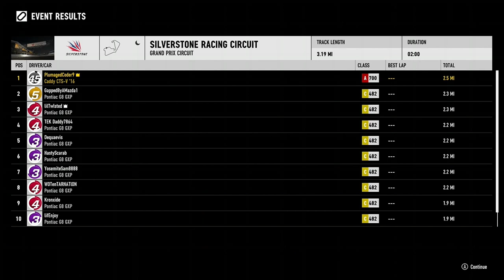Super G-I-EX Way Of The Driver - BOSS: Heartless Skyhammer Arcturus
Kamran Williams: Misa? Jess?
Jessie: Kamran?
Misa: What's going on?
Elaine Ling: How'd you get here?
Jessie: I was checking up on my client from the city.
Misa: That cat girl wanted to race me.
Kamran Williams: And Theo Kris wanted a rematch.
Elaine Ling: This girl from Dirt Racing Series called me.
All: SETUP!
Kamran Williams: Organization XIII.